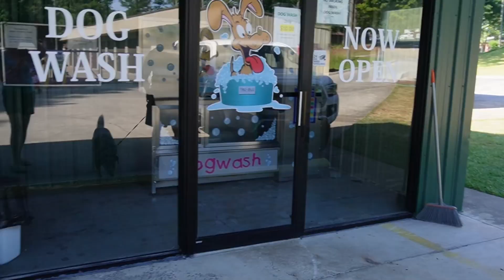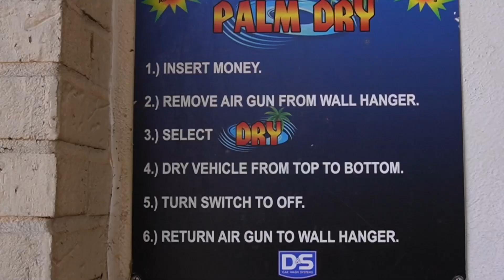Burnt Mountain Auto Wash Ribbon Cutting | June 13, 2024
Pickens County Chamber of Commerce hosted a Ribbon Cutting Ceremony for Burnt Mountain Auto Wash on June 13, 2024.

Featuring:
- 3 Self-serve bays
- Touchless Automatic
- Dog Wash
- Hand wash & detail
- Vacuums & Cleaning Supplies